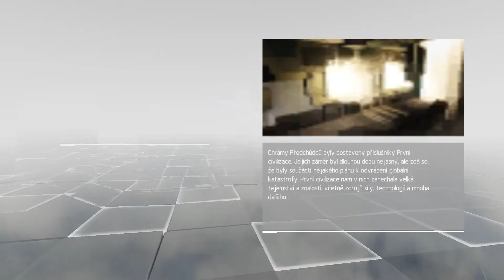Assassin's Creed Chronicles INDIA (#4) Tajemství dole (Let's Play CZ 1080/60 PC)